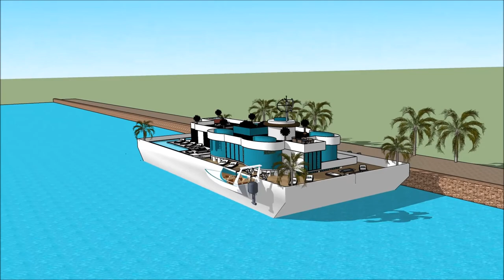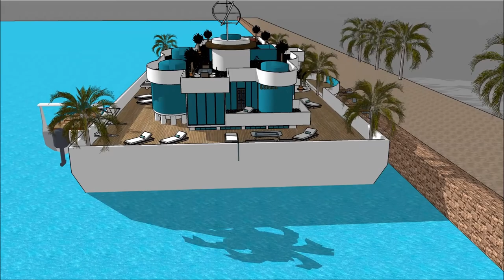SIMS 5 HOUSE FLOATING HOME ARCHITECTURAL DESIGN IDEAS WATER VILLA MAKING A HOUSE Luxury Yachting De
The houseboatzania launching an innovative high-end luxury yacht houseboat home design potentially as a display of in Sims of the SIMS 5 HOUSE FLOATING HOME ARCHITECTURAL DESIGN IDEAS WATER VILLA MAKING A HOUSE  Luxury Yachting De.

The collection of sims concepts - Houseboatzania of @ consists of high luxury and architectural art pieces in minimalism combined with living on the waterfront of the harbour of

The sims houseboat yacht design has the basis to sustain living with high standards and contemporary structural design at SIMS 5 HOUSE FLOATING HOME ARCHITECTURAL DESIGN IDEAS WATER VILLA MAKING A HOUSE  Luxury Yachting De with numerous of prospects for excessive living and celebrating the desire of life worldwide: